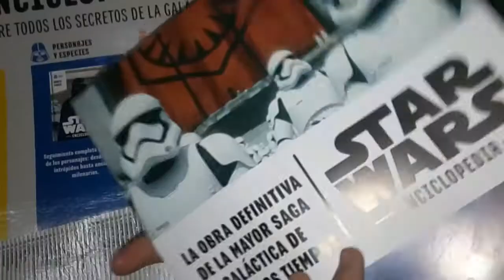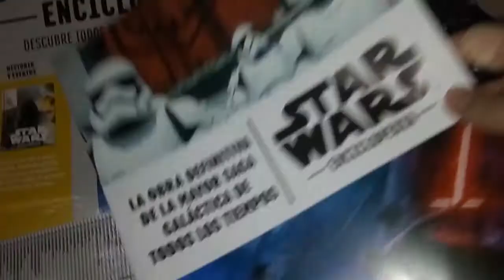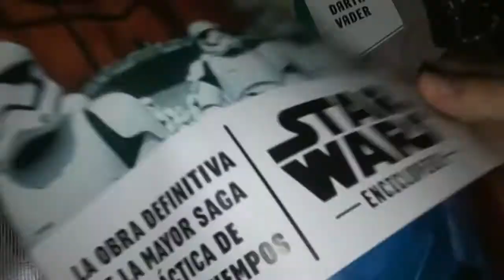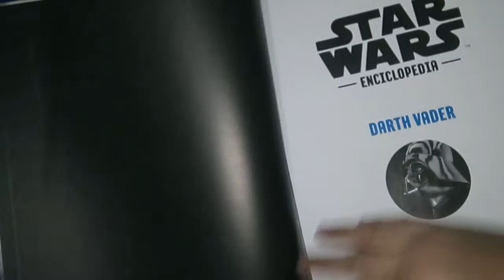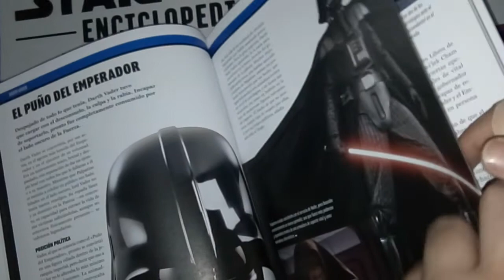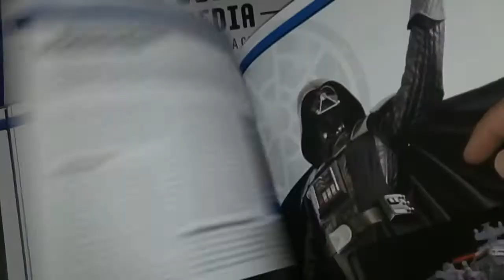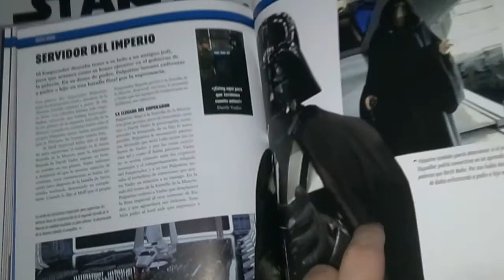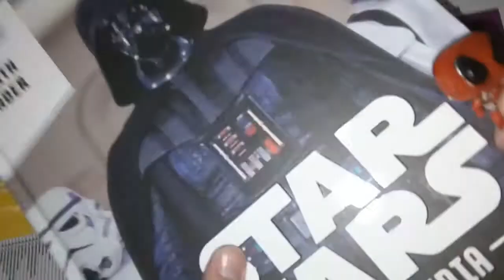[RDC] Enciclopedia Star Wars #1 - Nueva Colección en Argentina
Llega una nueva coleccion a la Argentina donde encontraras todo sobre la galaxia de Star Wars en su Enciclopedia Oficial. Veremos el primer tomo a precio promocional que hallaras en kioscos de diarios y revistas de todo el pais.

En el primer fasciculo de tapa dura veras la historia y el diseño de Darth Vader, el lord Sith del Imperio y su pasado como Jedi a lo largo de todas las peliculas y series animadas.

Si tenes [Mercado Pago] podes apoyar al canal para mas reseñas y noticias: